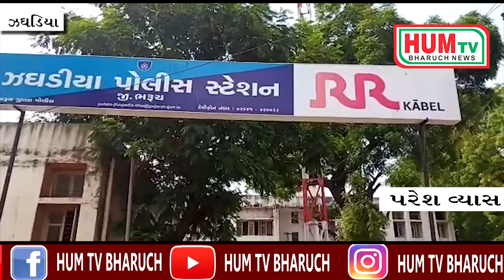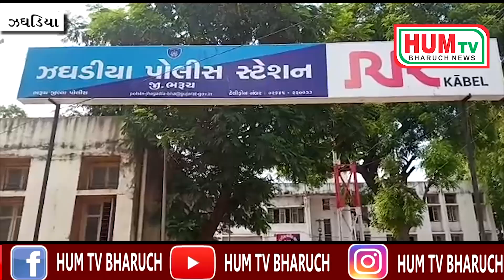ઝઘડિયા તાલુકામાં બનેલી બે મારામારીની ઘટના માં પોલીસ ફરિયાદ